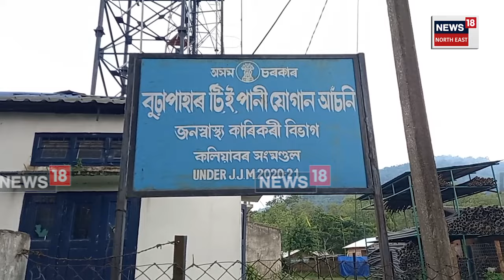Kaliabor News | এটুপি বিশুদ্ধ খোৱাপানীৰ বাবে হাহাকাৰ বুঢ়াপাহাৰ চাহ বাগিছাৰ শ্ৰমিক ৰাইজৰ | N18V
লগতে চাওঁক দিনটোৰ বহু গুৰুত্বপূৰ্ণ খবৰ |